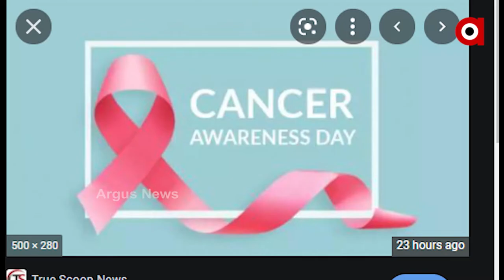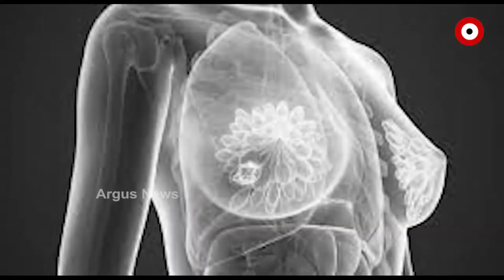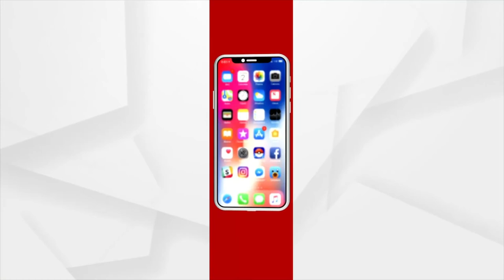ଆଜି ଜାତୀୟ କର୍କଟ ସଚେତନତା ଦିବସ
ସଚେତନତା ଦ୍ୱାରା ସମାଜରେ ଦୁରଉଛି କର୍କଟ ମହାମାରୀ । ଅତ୍ୟାଧୁନିକ ଚିକିତ୍ସା ଦ୍ୱାରା ସୁସ୍ଥ ହେଉଛନ୍ତି ସହ ସହ ରୋଗୀ । କର୍କଟ କୁ ହରାଇ ପ୍ରେରଣା ସାଜିଛନ୍ତି ପ୍ରେମଲତା ସାହୁ । ଦୃଢ଼ ମନ ବଳ ଆଗରେ ହାର ମାନିଛି କର୍କଟ ମହାମାରୀ...ଦିନେ ଯେଉଁ ରୋଗରେ ପଡ଼ି ସେ କଷ୍ଟ ପାଉଥିଲେ ଏବେ ଅନ୍ୟ ରୋଗୀ ମାନକୁ ଦେଖୁଛନ୍ତି